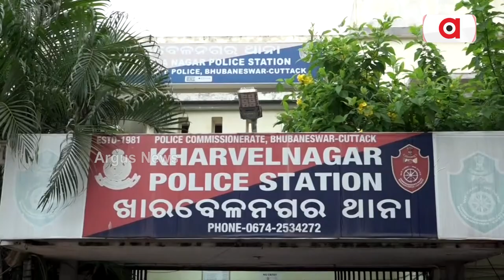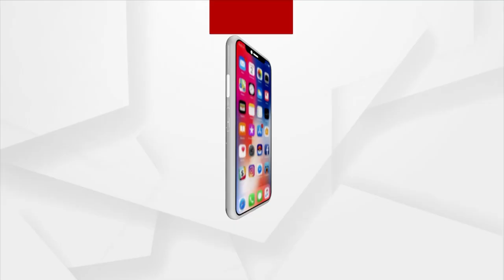BJP Youth Activist Attacked In Bhadrak